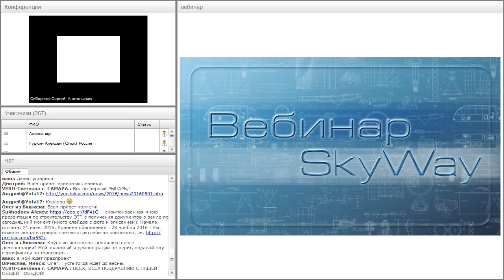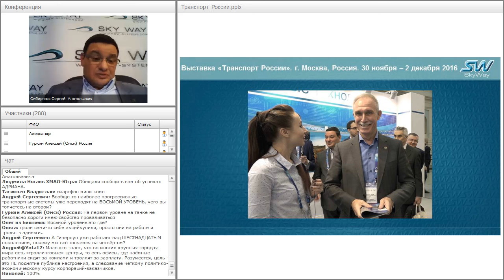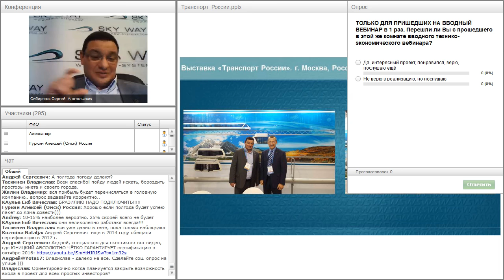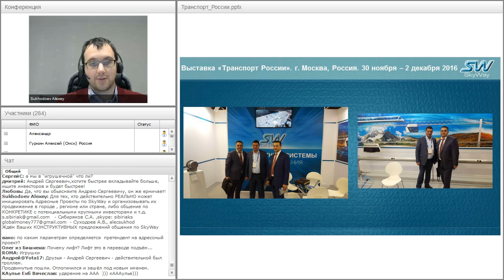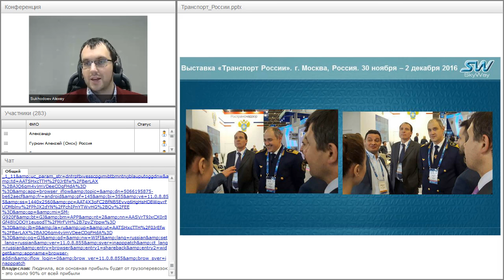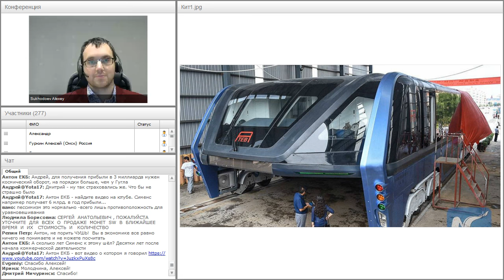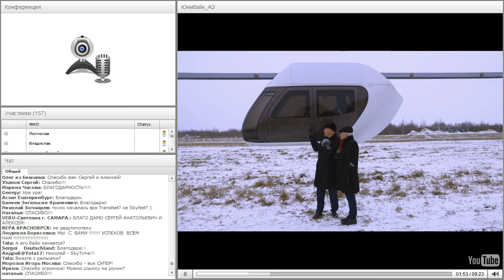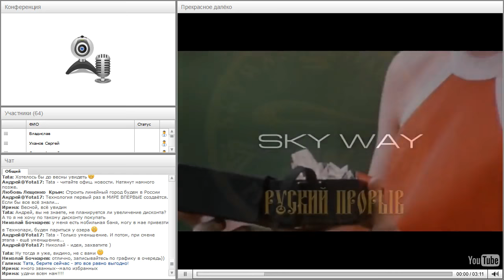Вебинар от 07.12.2016. Общий расширенный технико-экономический вебинар. Часть 2.